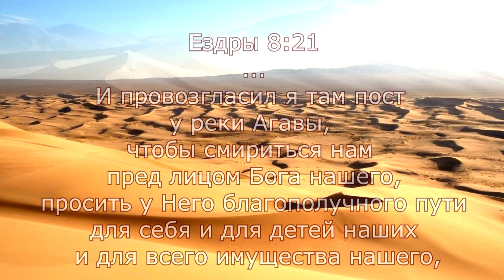Что значит живая молитва? Пост без молитвы тщетен. Ездра, царь Артаксеркс и отказ от воинов-охраны.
Если воли Господа НЕТ на планируемый путь, хоть какая  охрана пойдёт с тобой, всё равно  не убережёт. Ездра это понимал. Уединившись в молитве, взяв пост, получив откровение,  он полностью передал всю ситуацию в руки Господа.